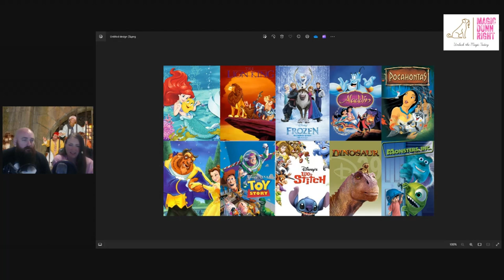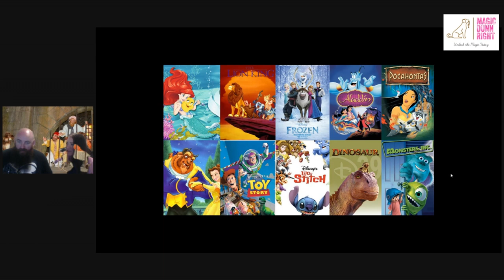Disney Movies - Keep 5 Cut 5! I am disappointed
Tonight Kim took a list of 10 iconic Disney movies and cut it down to 5!

Do you agree with her list?